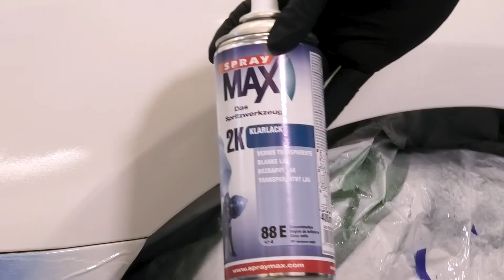SprayMax - Lackreperatur Metall - Korrosionsschutz (DE)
Hallo und herzlich Willkommen bei SprayMax. Wir zeigen hier wie Lackrepair mit Sprühdosen sicher und professionell funktioniert.

Im heutigen Spotrepair Video seht Ihr wie eine Lack Reparatur bei korrodiertem Metall funktioniert.
Der Golf5 ist gerade mal 11 Jahre alt und hat hässliche Rostblasen am Radlauf.
Wir zeigen, wie diese sicher beseitigt werden und dank den richtigen Produkten auch nicht so schnell wieder kommen.
Hier gibt’s die Step by Step Reparatur-Anleitung mit den Aerosoldosen.

Videokapitel:
00:00 Intro
00:14 Lackierprozess
02:50 Verwendete Produkte

⚠️ Bei allen SprayMax Produkten persönliche Schutzausrüstung beachten (gemäß TMB) ⚠️

Die verwendeten Artikel:
1. 1K Silikon-Entferner
2. 1K Aqua Silikon-Entferner Art.-Nr.: 680 094
3. 2K Säure-Primer Art.-Nr.: 684 029
4. 2K Acryl-Schleiffüller Art.-Nr.: 684 036
5. 1K FillClean - 1K Wasserbasislacke
6. 2K Klarlack Art.-Nr.: 680 061
7. 1K Beispritzverdünnung Art.-Nr.: 680 093

Direkte Fragen zu den Produkten oder der Anwendung?
Unsere Anwendungstechniker helfen weiter :
+49 62 69 / 95 -0
Weitere Infos auf unserer Webseite.